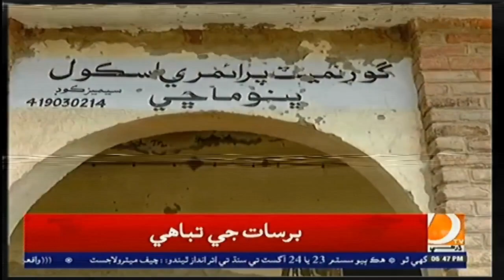مريد شاخ: پرائمري اسڪول جي بلڊنگ زبون حالي جو شڪار